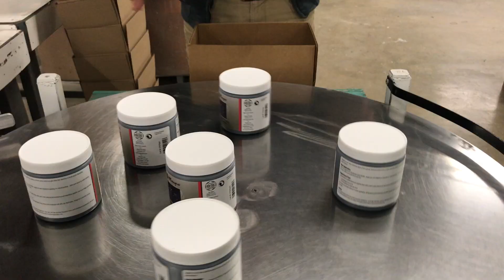Mayco Stoneware Glaze Line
The stoneware glaze line - from our factory to you! All of our color products are manufactured at our factory in Hilliard, Ohio, USA. 📍